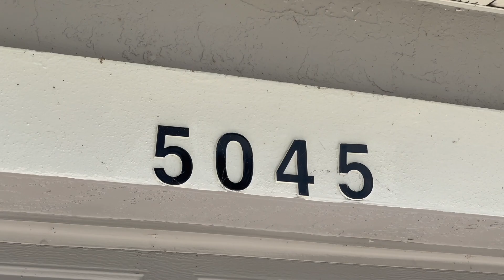5045 Chase Oaks Ave, Sarasota, FL 34241 Edward Bieker Dalton Wade Real Estate Group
Much desired Heritage Oaks Golf & Country Club! This Villa, wonderfully cared for "Buttonwood" club home features absolutely spectacular views of water and the 11th hole of the golf course. The location, location, location of this Villa which is situated at the end of quiet street and is located in very close proximity to the Blue Ash Community Pool and a large, open green space. With 2 bedrooms, 2 full bathrooms, and a den/study that can double as a third bedroom, this open floor plan provides plenty of space for entertaining. An attached two car garage gives owners plenty of additional storage for their cars, beach equipment, or even a golf cart. As you walk through the front door you are greeted with an abundance of natural light and beautiful wood laminate flooring throughout all of the common areas. The kitchen has been updated with gorgeous granite countertops, and additional cabinets have been added to provide more storage space. The split bedroom layout provides guests with their own bedroom and bathroom spaces. With incredible water views from the large windows, the primary bedroom is the perfect place to wind down for the evening. Slider doors even provide easy access to the lanai from the primary bedroom. The oversized lanai features newer dark brown aluminum framework and newer screening and is the perfect place to spot some of the amazing wildlife that Heritage Oaks is renowned for. Heritage Oaks is known for its pristine 18-hole golf course, har-tru tennis courts, fitness center, 24-hour security, an impressive clubhouse with 2 restaurants including the sensational 19th Hole Lounge, 5 heated swimming pools, and a calendar of events packed with activities.
Edward Bieker
Dalton Wade Real Estate Group